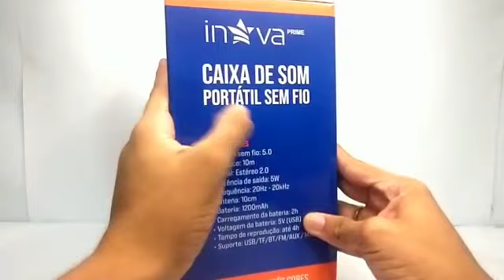REVIEW - Caixa de Som Portátil sem Fio Inova